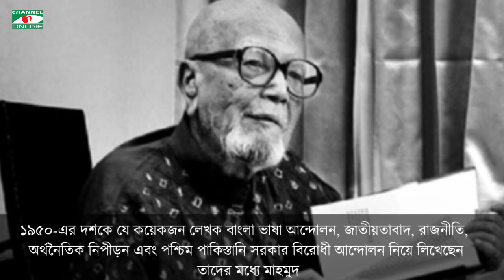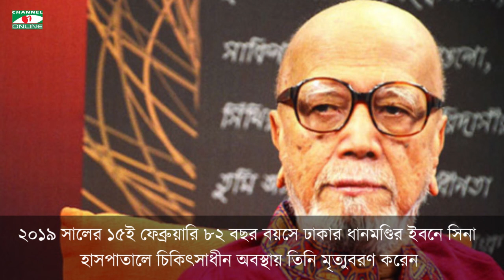না ফেরার দেশে কবি আল মাহমুদ